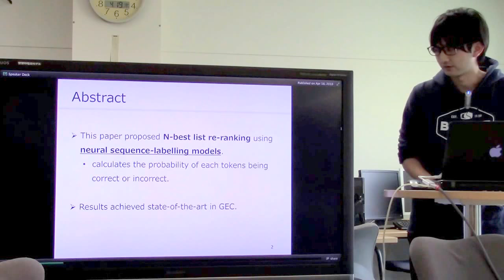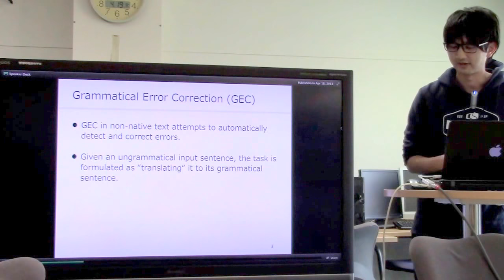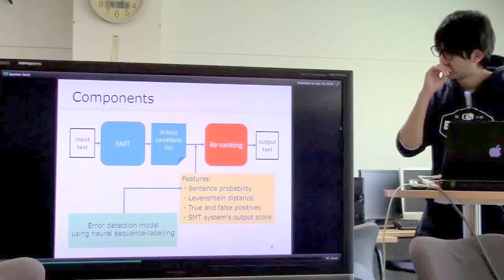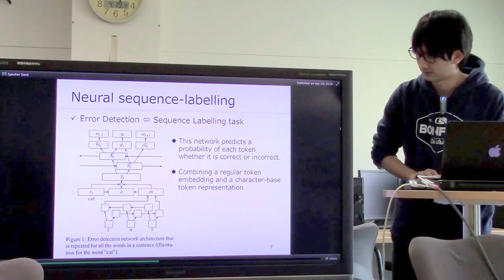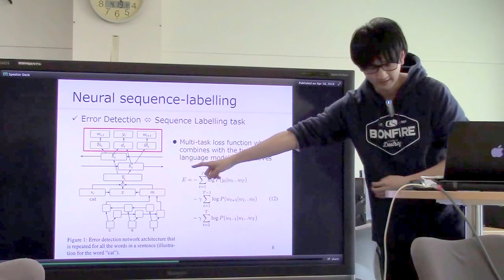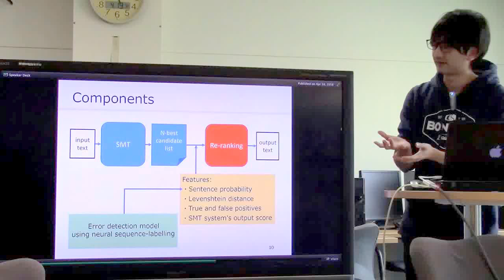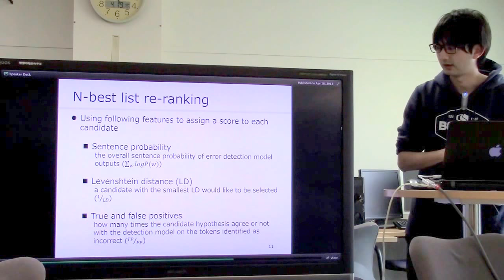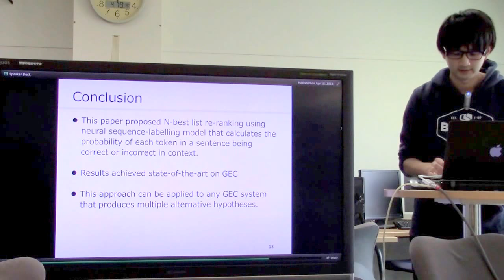文献紹介／Neural Sequence-Labelling Models for Grammatical Error Correction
Neural Sequence-Labelling Models for Grammatical Error Correction.  Helen Yannakoudakis, Marek Rei, Øistein E. Andersen and Zheng Yuan.  Proceedings of the 2017 Conference on Empirical Methods in Natural Language Processing, pages 2795–2806, 2017